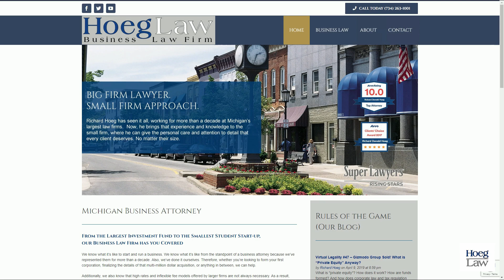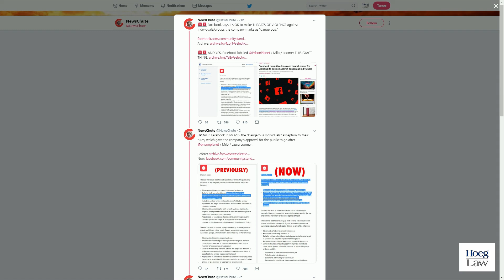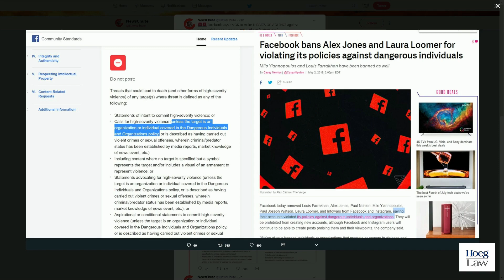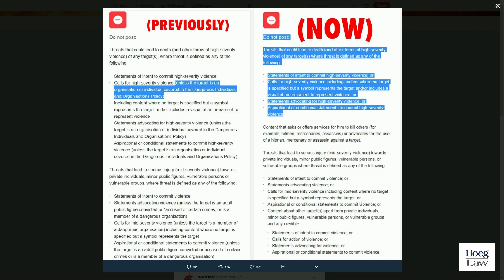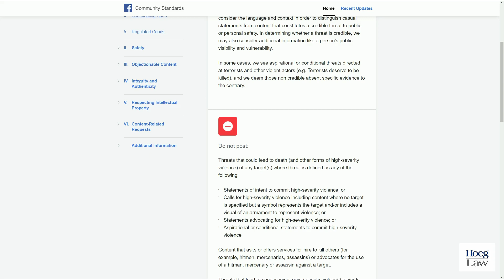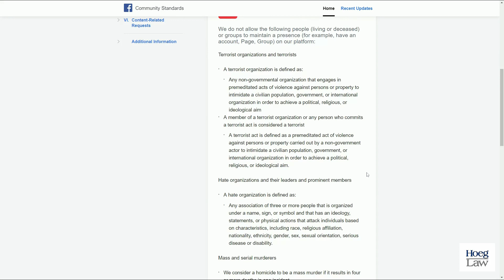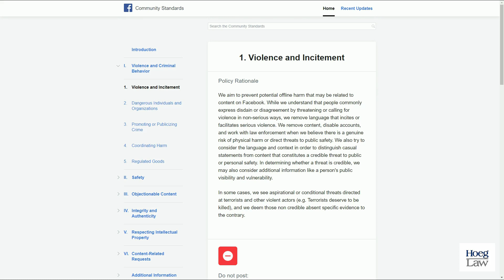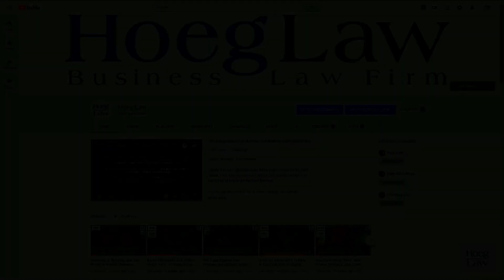Death Threat Approved? Facebook's About-face (VL71) (Hoeg Law)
When those changes all relate to Facebook's policies on violence to (1) allow a broad base of death threat targets, then (2) allow a narrower base of slightly different death threat targets, then (3) generally disallow death threats (mostly), well then, that's a topic for Virtual Legality.

What did Facebook's initial crack at the new language say (and why do we have our doubts lawyers were consulted -- or were paying attention)?

What did the first revision say, and how were Facebook's own recent banning and "list making" policies implicated?

Where did the final language come out, and how was it informed by the previous revisions?

And why, oh why, might Facebook be making such dramatic changes this week in particular?

You'll never face "high severity violence" in...Virtual Legality.

Discussed in this episode:

"Facebook says it's OK to make THREATS OF VIOLENCE against individuals/groups the company marks as "dangerous."
Twitter Thread - July 9/10 2019 - @NewsChute

Facebook Community Standards
Violence and Incitement - as of 5:00 PM July 10, 2019

"Trump’s ‘Social Media Summit’: All the President’s Memes"
New York Times - July 10, 2019 - Kevin Roose